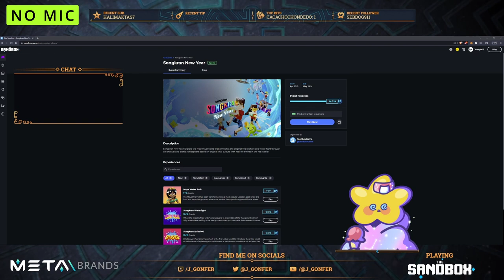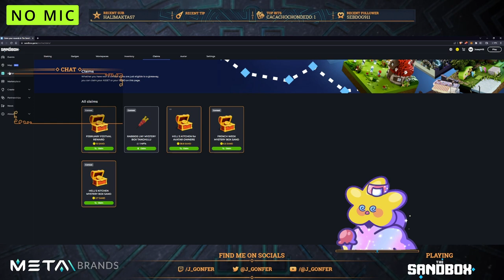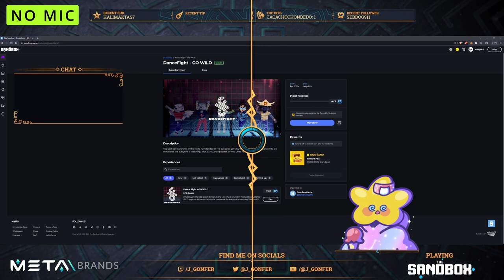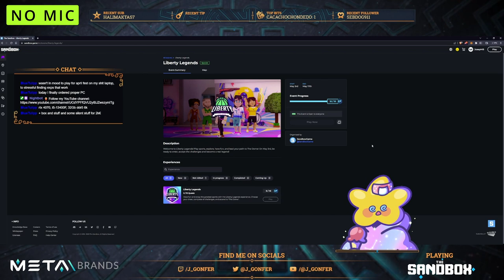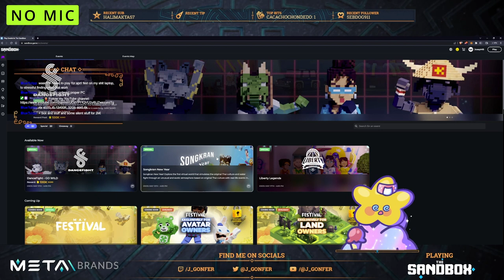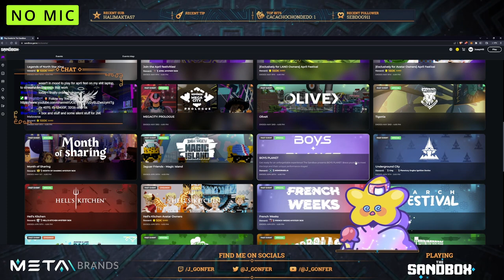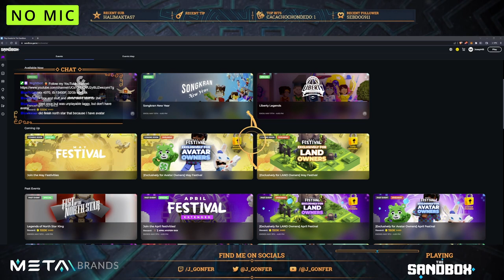Twitch Stream 2023-05-10 [NO MIC] - DanceFight - GO WILD and Liberty Legends in The Sandbox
VIDEO CHAPTERS
00:05 Intro
06:59 Check Rewards received until date
08:14 Select my DanceFight avatar
09:54 Check Events to Play with
14:37 DanceFight - GO WILD (2/2 ✅)
29:04 Liberty Legends (10/10 ✅)
55:19 Ending
55:39 Outro

This video is a full Twitch stream on May 10, 2023:
⚠️ Available until July 10, 2023